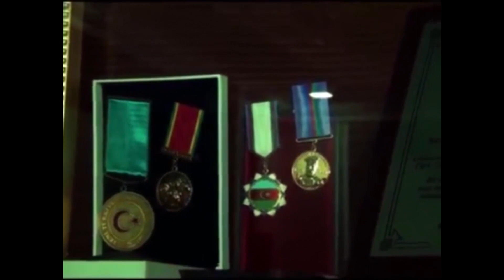Türk dünyasının qəhrəmanı İbad Hüseynovun şərəfinə meyxana!